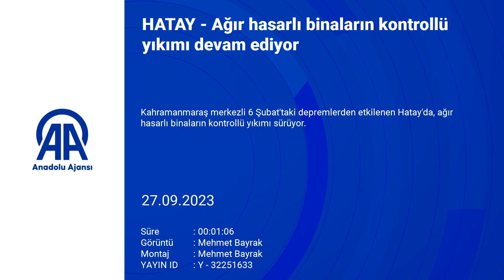Ağır hasarlı binaların kontrollü yıkımı devam ediyor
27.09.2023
Kahramanmaraş merkezli 6 Şubat'taki depremlerden etkilenen Hatay'da, ağır hasarlı binaların kontrollü yıkımı sürüyor.